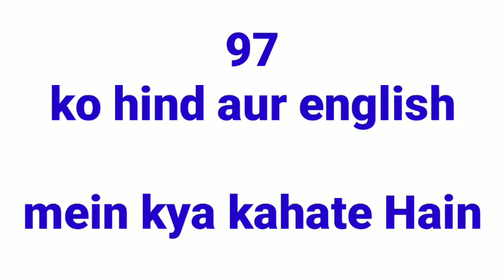Ninety-seven ko Hindi mein kya kahate hain | bola jata hai | matlab | kya hoga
Ninety-seven   ka hindi

Ninety-seven   ka hindi kya hota hai

Ninety-seven   ka hindi kya hai

Ninety-seven   ka hindi kya hoga

Ninety-seven   ka hindi spelling

Ninety-seven   ka spelling

Ninety-seven   ka hindi word

Ninety-seven   ko hindi mein kya kahate

Ninety-seven   ko hindi mein kya kehte hain

Ninety-seven   ko hindi mein kya kahenge

Ninety-seven   ko hindi mein kya bola jata hai

Ninety-seven   ko hindi mein kya bolenge

Ninety-seven   ka hindi word kya hota hai

Ninety-seven   ka matlab

Ninety-seven   ka matlab kya hai

Ninety-seven   ka matlab kya hoga

Ninety-seven   ka hindi matlab

Ninety-seven   ka hindi matlab kya hai

Ninety-seven   ka hindi matlab kya hoga

Ninety-seven   ka hindi mein matlab kya hoga

Ninety-seven   meaning

Ninety-seven   ka meaning

Ninety-seven   ka meaning kya hota hai

Ninety-seven   ka meaning kya hai

Ninety-seven   ka meaning kya hoga

Ninety-seven   ka meaning hindi mein

Ninety-seven   ka hindi meaning

Ninety-seven   ka hindi meaning kya hai

Ninety-seven   ka hindi meaning kya hoga

Ninety-seven   ka hindi meaning kya hota hai

Ninety-seven   ka hindi